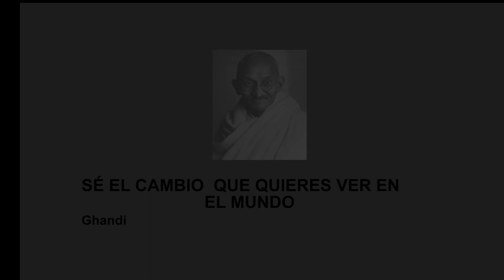La Senadora Delfina Gómez Se reúne con militancia en el Distrito 23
La Senadora Delfina Se reunió con la militancia de Morena del Distrito 23 con cabecera en Lerma en un evento privado para hablar de la importancia de las mujeres y jóvenes en la construcción de una sociedad más justa.